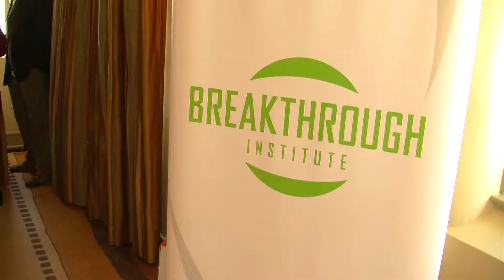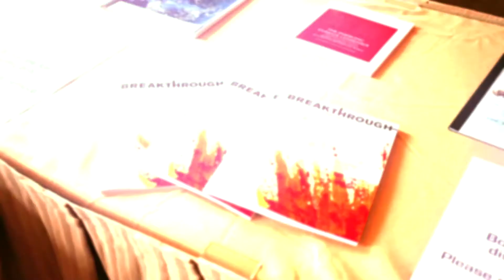Breakthrough Institute Trailer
A fast-paced trailer introducing the topics for a conference.